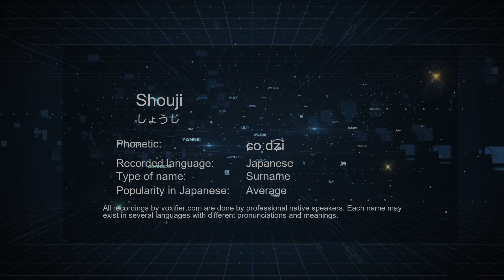How to Pronounce Shouji (しょうじ) in Japanese - Voxifier.com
This is the Japanese pronunciation, gender, and phonetics recording of the name Shouji (しょうじ). The same name may exist in other languages with different pronunciations. Check the meaning of name along with other possible pronunciations or similar names for free Voxifier uses the help of expert linguists to simplify pronunciations by replacing some special sounds with sounds more commonly available across all languages.